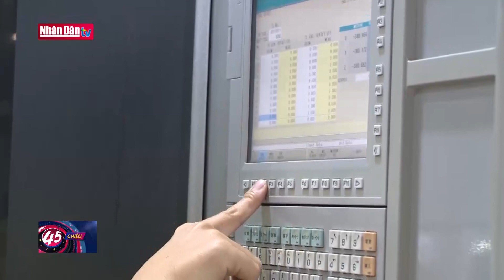Cần chế tài đủ mạnh xử lý doanh nghiệp nợ, trốn đóng BHXH | Đảng với Dân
Theo số liệu của bảo hiểm xã hội Việt Nam, tính đến hết tháng 5 năm 2023, tổng số tiền chậm đóng bảo hiểm xã hội, bảo hiểm y tế, bảo hiểm thất nghiệp phải tính lãi là gần 16 nghìn tỷ, chiếm 3,3% tiền phải thu. Việc chậm, trốn đóng bảo hiểm xã hội không chỉ gây ảnh hưởng đến quản lý thu chi quỹ bảo hiểm, mà còn ảnh hưởng đến đến quyền lợi của người lao động tại doanh nghiệp. Dự thảo Luật bảo hiểm xã hội sửa đổi hiện đang được điều chỉnh Bổ sung chế tài xử lý đối với các cơ quan, đơn vị, doanh nghiệp nợ, trốn đóng bảo hiểm xã hội.
Việc chậm đóng, trốn đóng bảo hiểm xã hội cho người lao động có nhiều nguyên nhân, trong đó có việc chưa xác định, quản lý chặt chẽ đối tượng thuộc diện tham gia BHXH bắt buộc, các giải pháp, biện pháp thanh tra, kiểm tra xử lý tình trạng chậm đóng, trốn đóng BHXH chưa đạt hiệu quả, khiến công nhân, lao động thiệt thòi.